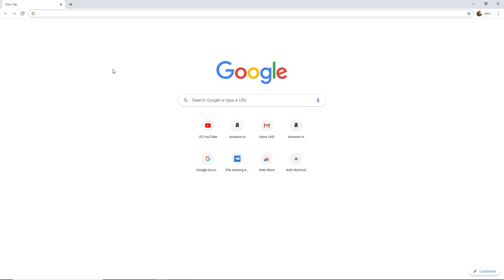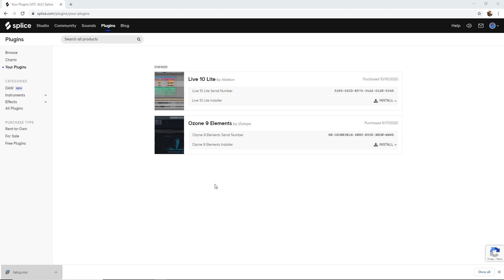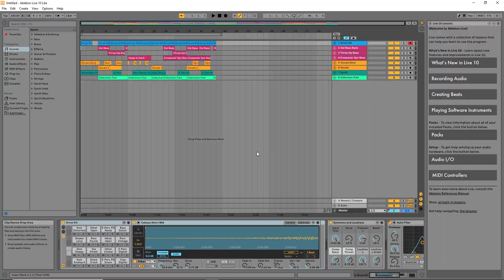Ableton Live 10 Lite Free Download | For Limited Time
Today in this video you will get "Ableton Live 10 Free Download"

🖥️Processor: i9 9th generation
🖥️RAM: 32GB DDR4 3000mhz
💾Storage: 1 TB NVMe SSD,  480GB SSD and 1 TB HHD
🖥️CPU cooler: 240ml Liquid cooler
🖥️Graphics Card: GTX 1660Ti
🖥️Motherboard: Z390
🖥️PSU: 650 Watt
💻Cabinet: Masterbox 511RGB
🖥️Monitor: Samsung 27" Cured LED Bezel Less
⌨️Keyboard/Mouse: Dell wireless combo